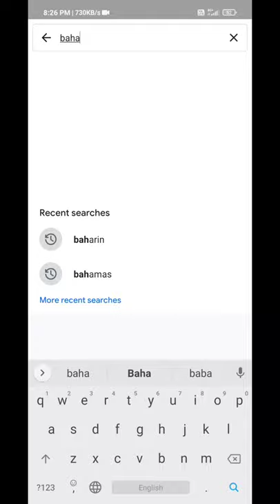Wildlife animal of Bahamas . A beautiful island country .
Animals in Central-America
Find your favorite Animals!
Search
Below you can find a complete list of Bahamian animals. We currently track 104 animals in Bahamas and are adding more every day!

If you are an animal lover, you may want to go to the Bahamas on vacation as several animals are found nowhere else on earth to see. These include at least 10 bird species, two snake species, several bats, and other animals. Animals in the Bahamas face unique challenges because of human development causing loss of habitat, farmers killing them to protect their crops, and illegal poaching for tourists. When you go, take precautions to protect the environment so that you do not become part of the problem.

The Official National Animal of the Bahamas
The official national animal of the Bahamas is the flamingo. If you want to see flamingos, then head to Inagua Island as about 50,000 flamingos live on this 287-square-mile island. The government has even set up a special guard unit to protect the flamingos and fauna.

The Roseate or West Indian flamingos were once very endangered because they were captured and sold to passing tourists. The tourists did not understand how to care for the birds on their long boat trips. Therefore, they died. The government took actions, including making this the national bird, to protect the fauna.

Where To Find The Top Wild Animals in the Bahamas
Since the Bahamas consists of more than 700 islands, it is vital to develop a plan to see the top wild animals, birds, and snakes in the Bahamas. There are many types of Bahamian wildlife, including birds, to explore. Many tourist attractions have been set up so that you can easily view the most popular wildlife, including bird tours, while other wildlife in the Bahamas, you will have to work harder to see.

Exumas Pigs – While no one is exactly sure how the Exumas pigs got to the Bahamas, swimming with them on Big Major Cay is a favorite pastime of residents and tourists alike.
Sandy Cay Rock Iguana – Head to the white sandy beaches of Sandy Cay to see the Sandy Cay rock iguanas.
Flamingos – Plan a stop at the Lake Rosa salt pans to see flamingos.
Atlantic spotted and bottlenose dolphins – Try going on a sailing adventure near Bimini, the Bahamas, and you may find yourself surrounded by Atlantic spotted and bottlenose dolphins.
Eleuthera turtles – Go on a kayaking adventure in Winding Bay near Half Moon to see Eleuthera turtles swimming near your vessel.
Nurse sharks – Nurse sharks can often be seen at Compass Cay.
Spider crabs – See spider crabs by visiting the

Bahamian Animals List
Ant
Armadillo
Barn Owl
Bat
Bear
Beetle
Bird
Black Widow Spider
Booby
Butterfly
Caiman Lizard
Cat
Caterpillar
Catfish
Centipede
Chicken
Cockroach
Collared Peccary
Cow
Crab
Crocodile
Dog
Donkey
Dragonfly
Duck
Earwig
Eel
Flamingo
Fly
Flying Squirrel
Frog
Gar
Gecko
Glow Worm
Grasshopper
Guppy
Hamster
Harpy Eagle
Hercules Beetle
Honey Bee
Horse
Horsefly
Howler Monkey
Human
Hummingbird
Ibis
Iguana
Insects
Kingfisher
Ladybug
Lizard
Macaw
Marine Toad
Mayfly
Millipede
Molly
Mongrel
Monkey
Moorhen
Moth
Mountain Lion
Mouse
Mule
Ocelot
Otter
Panther
Parrot
Pheasant
Pigeon
Poison Dart Frog
Porcupine
Puma
Quail
Quetzal
Rat
Rattlesnake
River Turtle
Roseate Spoonbill
Saber-Toothed Tiger
Salamander
Scorpion
Seahorse
Shrimp
Sloth
Snail
Snake
Snapping Turtle
Sparrow
Squirrel
Stick Insect
Swan
Termite
Tortoise
Toucan
Tree Frog
Turkey
Umbrellabird
Vampire Bat
Vulture
Wasp
White-Faced Capuchin
Wolf Spider
Woodlouse
Woodpecker